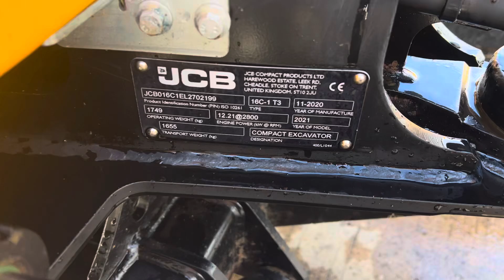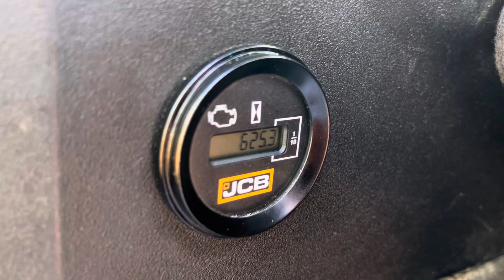FOR SALE - 2020 JCB 16C-1 MINI EXCAVATOR - 2702199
To receive our weekly used stock update email please register your details

🇬🇧 UK Based Authorised Main JCB Dealer